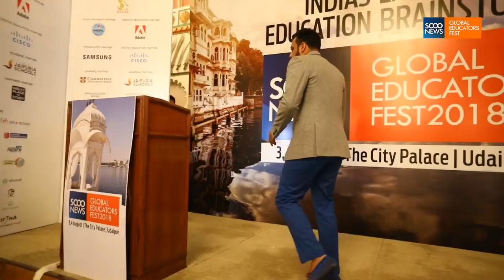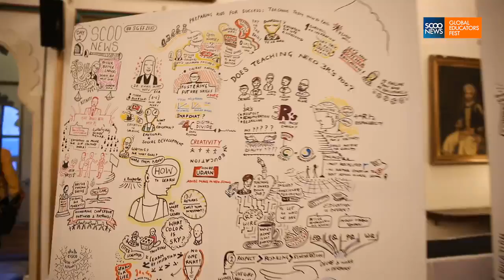Scoo News Global Educators Fest SGEF2018 Aftermovie